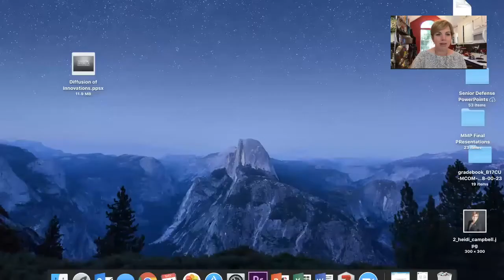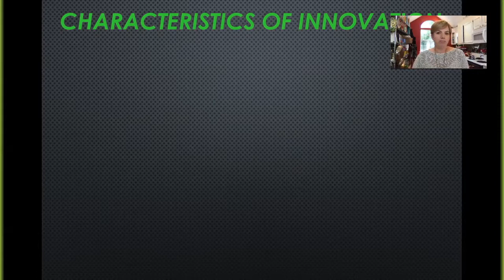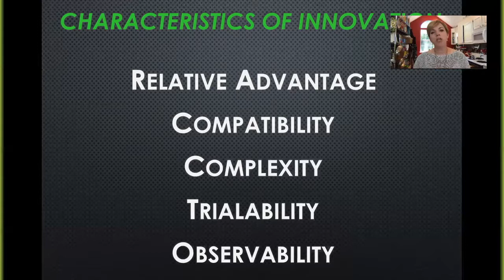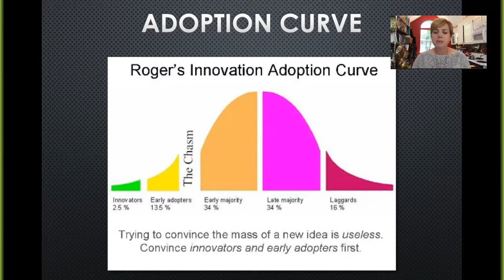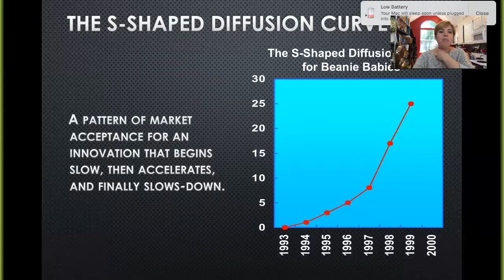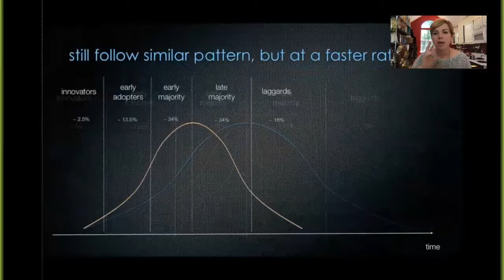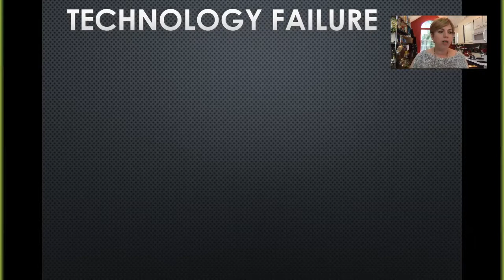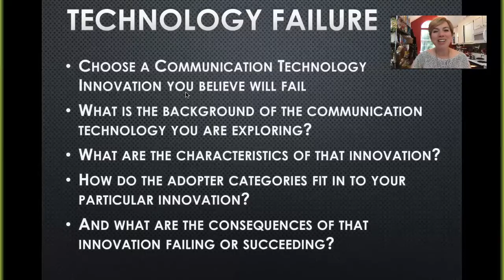Diffusion Lecture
Overview of the Diffusion of Innovations by Everett M. Rogers along with Failure Paper guidelines.